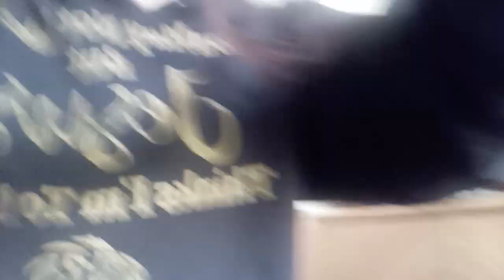"3 Miracles & I had a vision in live time in this video/Rapture/Destruction 3-2023"rapture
All Blessings and Honor and Glory and Power be unto the Lamb that sits on the Throne Everlasting and Everlasting, from Eternity to Eternity our Beloved King Jesus Reigning Forever and Ever Family in Christ Please leave prayer requests and sub to my other channel  11:11 Raptured Saints

~Rena